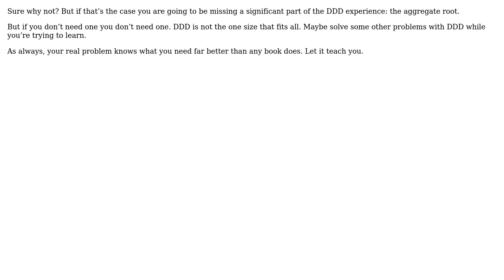Software Engineering: DDD and analytics - is everything a value obect?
With thanks & praise to God, and with thanks to the many people who have made this project possible! You are responsible for your own actions.